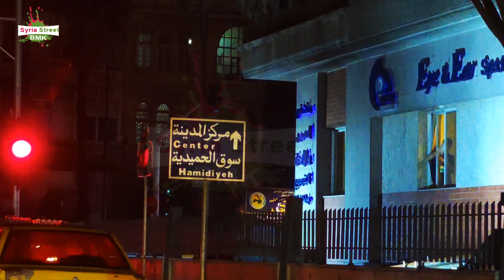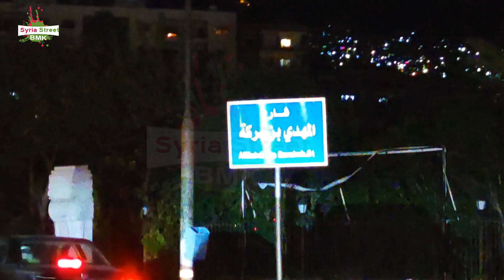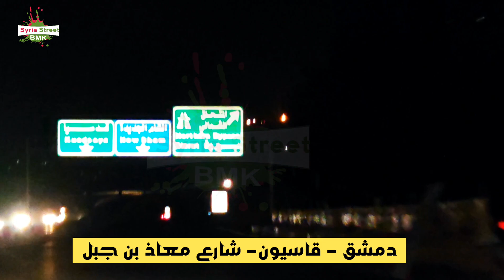ليالي ديسمبر 🥳| جولة ليلية في دمشق 🥰 - مشروع دمر| الجزء -1- | جديد🔥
سيريا-ستريت|syria-street كانت اليوم معكم بجولة ليلية في ليالي ديسمبر😍 الباردة في شوارع وأحياء العاصمة دمشق

ساحة الأموين
مشروع دمر
التجارة
العباسيين
العدوي
باب توما
الغساني
شارع حلب
شارع فارس خوري
الحمزة والعباس
مطعم طبلية

مونتاج وتصوير :
B M K

😍مشاهدة ممتعة

لا تنسوا الإشتراك ليصلكم كل جديد
حسابنا على الانستغرام: